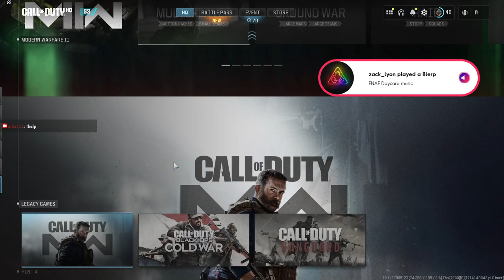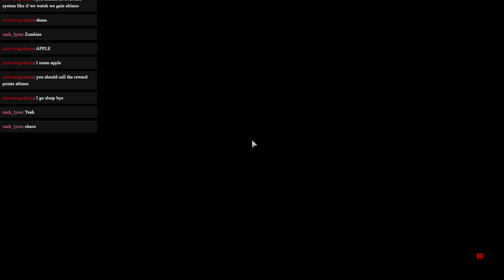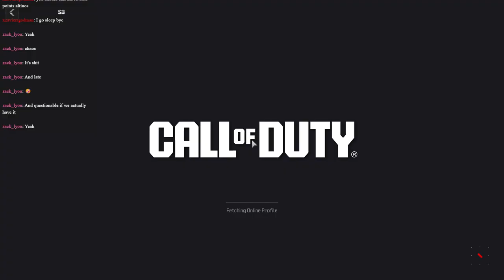Call of Duty Modern Warfare III | Vod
Today (4/30/24) Altie streamed COD MWIII on twitch!